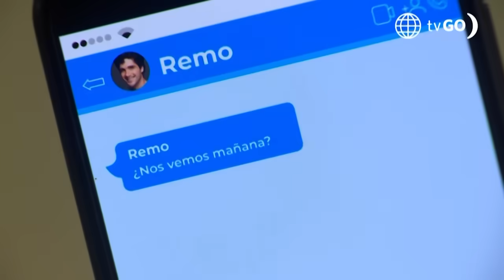Al Fondo hay Sitio 9: Alessia terminó su romance con Remo (Capítulo n° 59)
¡TERMINÓ CON REMO!
Alessia se quedó pensando en lo que le dijo Don Gilberto y decidió terminar su romance con Remo 💔 ya que creía que todo era una farsa.

Juntémonos Más.